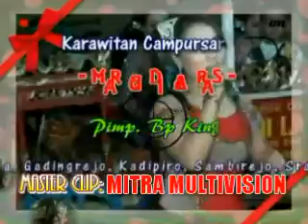Caping Gunung_Mira_MARSUDI LARAS/Ms.Kino SRAGEN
MARSUDI LARAS/Ms.Kino  SRAGEN
Live Panji.Mojorejo.Karangmalang.Sragen.Jawa Tengah.Indonesia
Marriage documentation( Sugini & Sunny Foo)